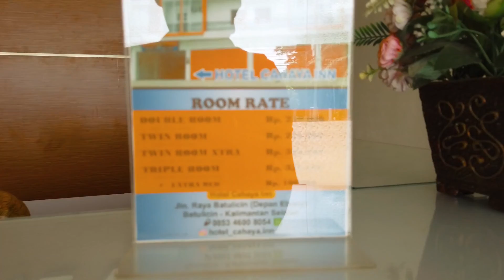Vlog Mudik Asam-asam to Kotabaru, review Hotel Cahaya Inn, dan Drone pelabuhan Batulicin-Kotabaru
Halo selamat datang di channel saya, jangan lupa like, dan subscribe jika kalian merasa senang dengan channel saya. selain itu kalian juga bisa follow saya dan konsultasi mengenai permasalahan kesehatan gigi dan mulut di medsos kami :
IG Konsultasi : @RafaDentalClinic
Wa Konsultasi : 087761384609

Himbauan : Jika menggunakan salah satu di footage ini untuk sekedar kebutuhan pribadi dan bukan untuk bisnis, event, produk, instansi, atau hal-hal yang berhubungan dengan pihak ke tiga dimohon mention ig sy atau silakan izin dulu ke IG saya pribadi @mrizafirdaus namun video tersebut tidak akan dapat diuploud di youtube, dan jika ingin membeli lisensi video footage saya di mohon untuk menghubungi wa saya 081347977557 untuk keperluan pembelian. insyallah harga bersahabat dengan lisensi seumur hidup dan bisa di uploud di medsos mana pun.